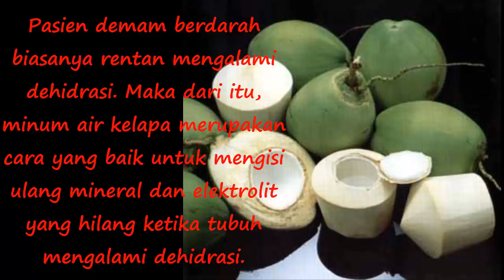Cara Alami Bantu Atasi Demam Berdarah